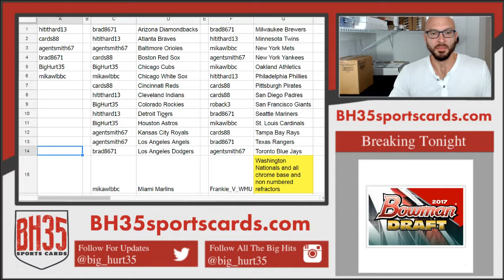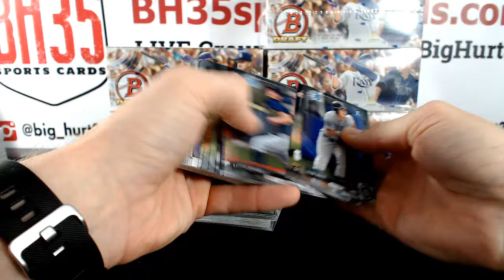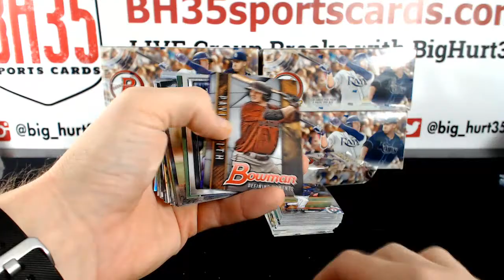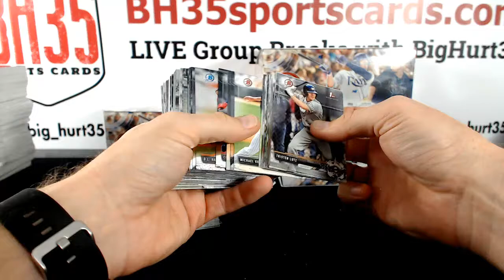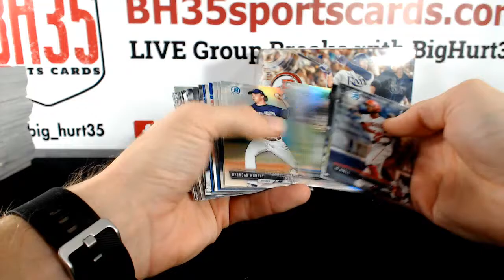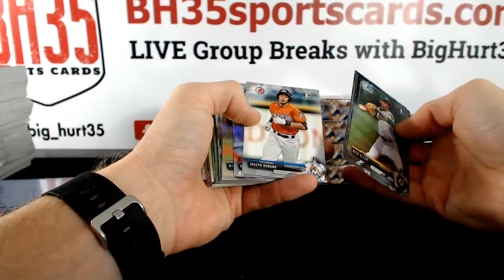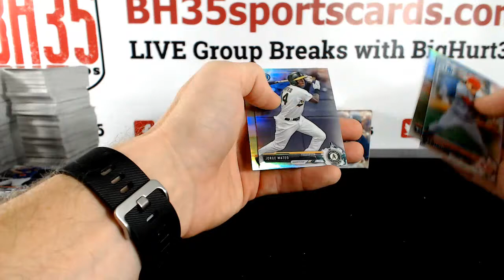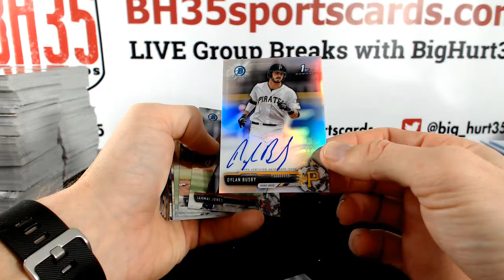2017 Bowman Draft Super Jumbo Full Case ~ 6 Man Snake Draft #3